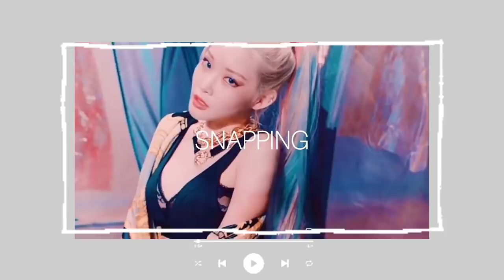LEGENDARY KPOP RANDOM DANCE CHALLENGE | PSY AREA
No copy right infrigement intended
 Stay Safe and Be Healthy everyone

LISA SOLO ALBUM LALISA OUT NOW !!
LETSSS GO GURL

1 HOUR KPOP RANDOM DANCE
KPOP RANDOM DANCE GIRL GROUP VERSION